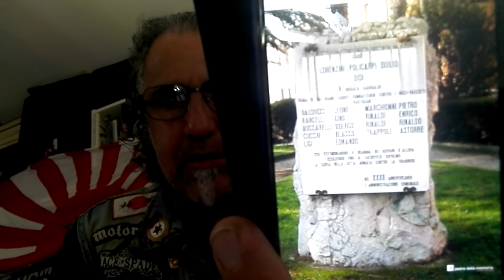La morte di Astorre Trappoli,ovvero di come qualcuno dovrebbe tacere.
vi ricordate il mitologico signor Mele???
l'ammorbante personaggiuonzolo che da mesi stressa e ottunde con le sue filippiche anti Mike?
bene...ne ha combinata un'altra delle sue...ha trovato le prove della mia "Inaffidabilità!" come storico, basandosi su una lapide che si trova nella città di fossombrone (PU).
dato che sono buono e sensibile voglio che la faticaccia fatta dal sig.Mele per cercare su internet le foto del cosiddetto "Cippo Policarpi" e delle lapidi esposte nel palazzo comunaledella cittadina metaurense, non vada sprecata e mi degno, graziosamente, di rispondergli...
PS
Il Sig. Mele è quello che definisce gli utenti di questo canale come membri della cosiddetta "Banda del Metallaro"...
dopo la banda del buco, la banda del gobbo, la banda della lancia termica e la banda Cavallero ci mancava la banda Spadoni...
sarei plausibile nel ruolo di Capo di una gang di criminali che bullizzano i Mele del circondario?